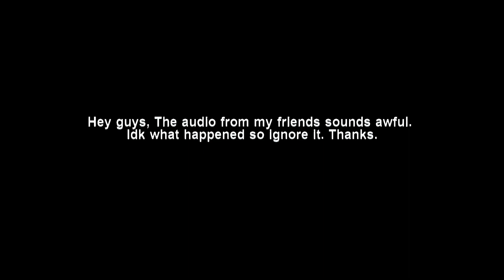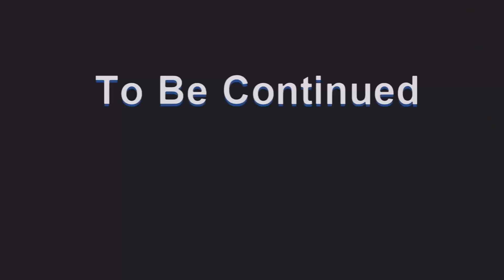HAVING FUN WITH FRIENDS (Remnant 2 #2)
Hiiiiii. Sorry for the lateness I’ve been ummmmm going through it again. ANYWAYS! In this video I’m actually playing with my friends heehee and the audio still sucks I’m so sorry. I still suck. Im so sorry. I played a lot more of this game without recording and I’ve gotten better. So newer better content will come soon maybe. Hope y’all enjoy.